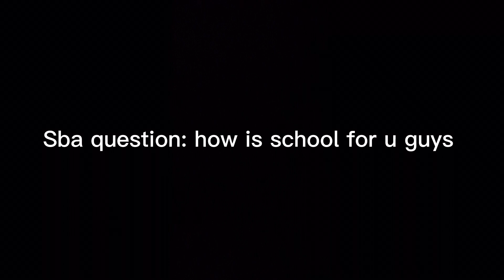Sba video: bear goes to school